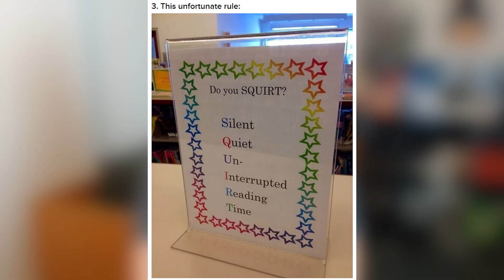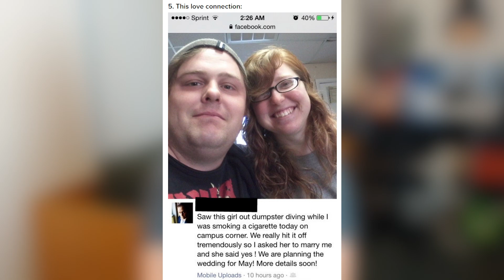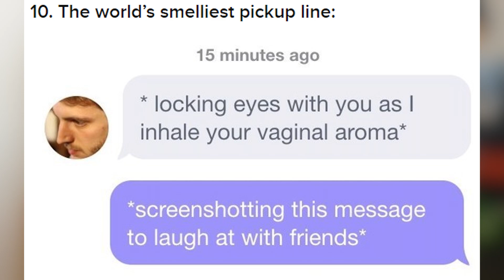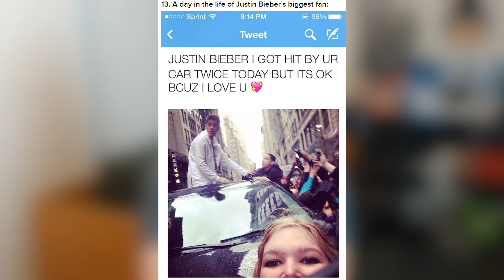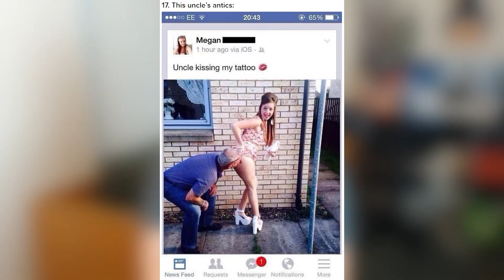24 Pictures That Need To Be Deleted Off The Internet!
Leave your Video Idea Requests in the comments down below!